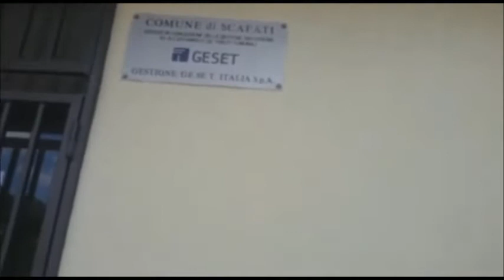Giuseppe ( Pino ) Buonadonna M5S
Candidato alle Regionali provincia di Salerno con il M5S
Scafati In MoVimento ( Movimento 5 Stelle)